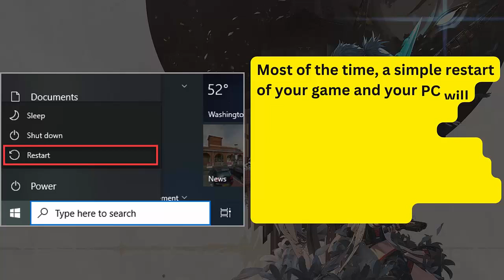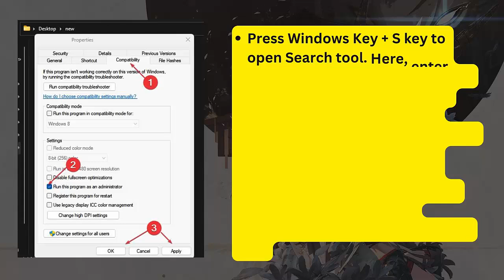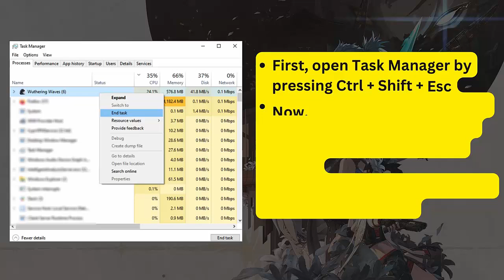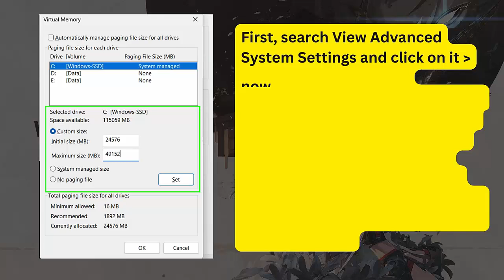How To Fix Wuthering Waves Not Launching, Not Loading, Not Responding Error on PC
In this video tutorial, learn how to fix Wuthering Waves Not Launching, Not Loading, Not Responding, stuck on loading screen, won't launch error on PC

Social Media-